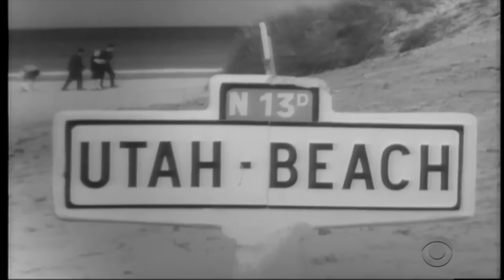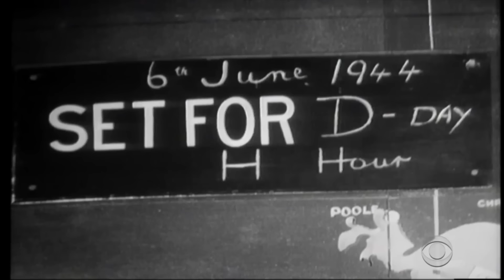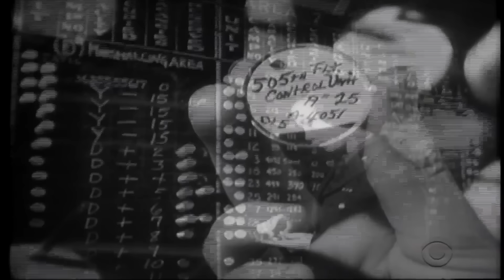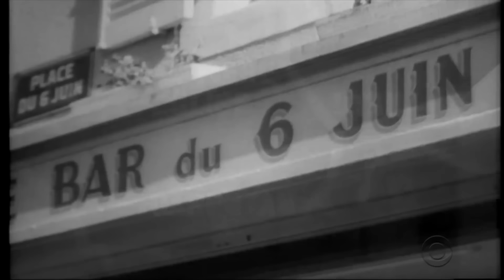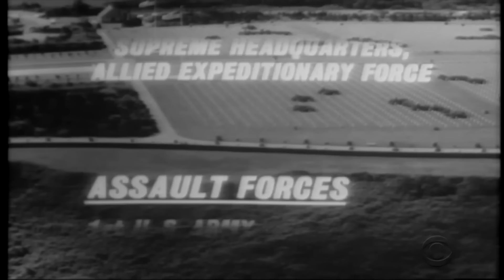EISENHOWER | His Emotional Return To The D-Day Beaches | WW2 Normandy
The Allied invasion of Nazi-controlled France on June 6, 1944 was the largest military invasion in history, involving nearly 160,000 service members arriving by ship and air at Normandy. Its success turned the tide of World War II.

Two decades after D-Day, former Gen. Dwight D. Eisenhower, who was Supreme Commander in charge of the operation, returned to Normandy. Eisenhower talked with CBS News' Walter Cronkite about his experiences in June 1944, the tactical decisions behind Operation Overlord, and how British Prime Minister Winston Churchill was talked out of joining the invading forces. Eisenhower and Cronkite visited the Allies' war room on England's southern coast; the coast of France, including Pointe du Hoc and Omaha Beach; and the American military cemetery at St. Laurent-on-the-Sea. This special broadcast of "CBS Reports," featuring newsreel footage of the invasion, originally aired in 19 countries around the world on June 5, 1964.